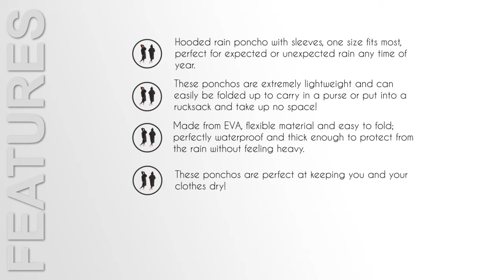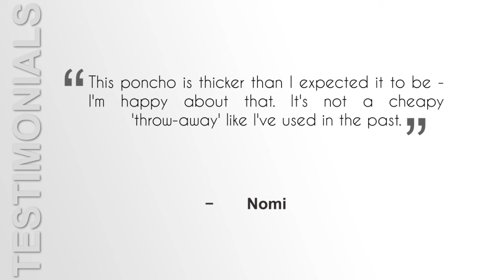Rain Poncho JTENG waterproof with out music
Rain Poncho JTENG waterproof